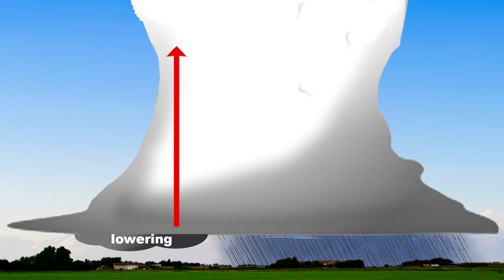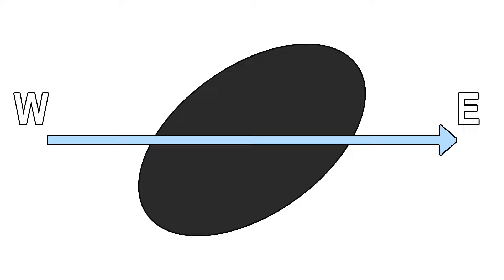LE NUBI TEMPORALESCHE (COME DISTINGUERLE E COSA INDICANO)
I temporali hanno una serie di nubi accessorie caratteristiche che li rendono fotogenici, e ci permettono di capire di che tipo di temporale si tratta e di prevedere la sua evoluzione.

Video di Alessandro Piazza
Musica di sottofondo di Karl Casey @WhiteBatAudio

💥 Se cerchi una stazione meteo da portare sempre con te, con il codice TNDITPLUS hai lo sconto del 10% su METEOTRACKER X PLUS

💛 Se vuoi supportarci puoi effettuare una DONAZIONE tramite PayPal cliccando su questo

E visita anche i nostri social!